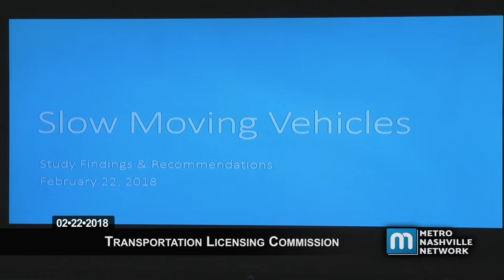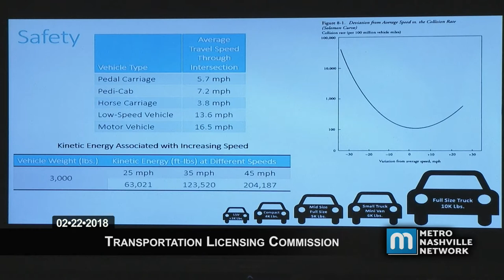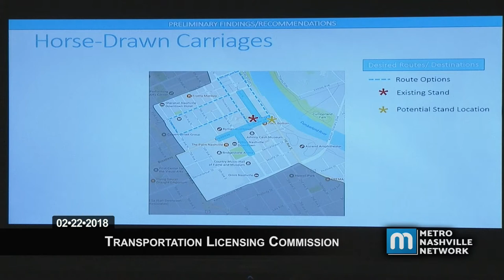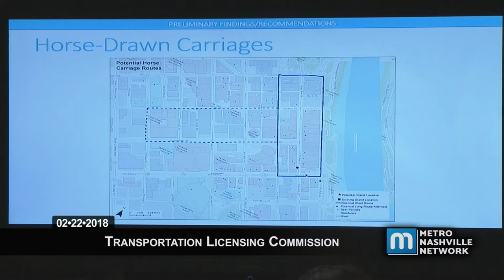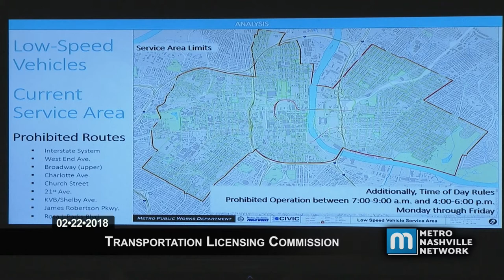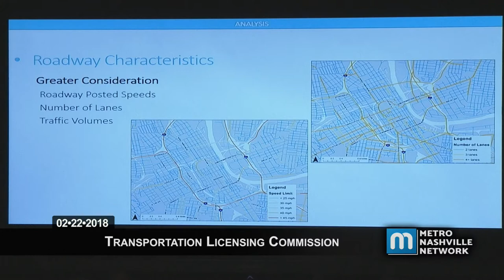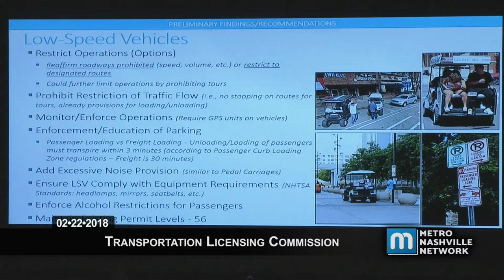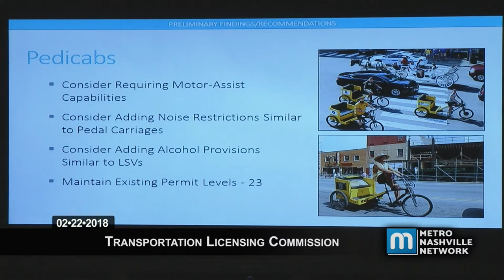02/22/18 Transportation Licensing Commission